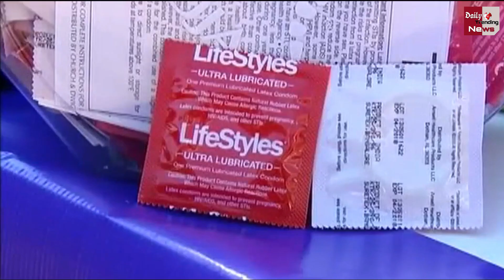संबंध बनाते समय अगर हटाया कंडोम तो होगी सजा जल्द पास होगा कानून..!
If The Condom Is Removed While Making A Relationship Then The Punishment Will Be Passed Soon The Law Will Be Passed | Latest News & Update

EDITOR ►Nishant